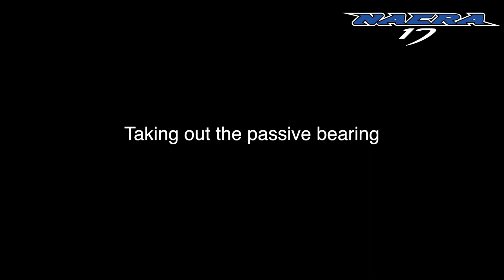How to Change your Nacra 17 Lower Bearing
Brief description of how to change your nacra 17 lower bearing.